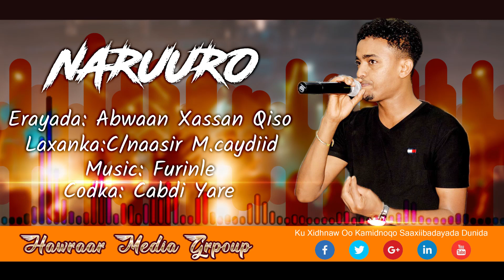CABDI YARE HEESTA NARUURO NEW SONG 2020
CABDI YARE
HEES NARUURO
EREYADA ABWAAN XASAN QISO
LAXANKA CABDINAASIR MACALIN CAYDIID
MUSI AXMED WALI FURINLE
Copyright@Hawraar Music